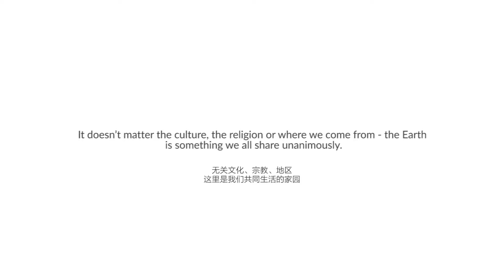[AIESEC]青年即是力量——地球日，世界青年为全球目标行动